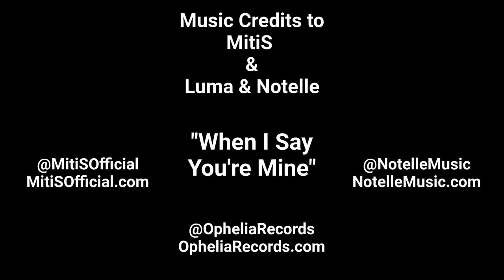Koala Day NFT 2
Check out the Koala Day NFT!

3333 unique Koalas living on the Ethereum Network! Looking for a fun and meaningful way to enter into the world of NFTs? Look no further than Koala Day!

EXECUTIVE SUMMARY
Koala Day is a business focused on creating and distributing 3333 unique NFTs, featuring a healthy mix of male and female koalas, along with 33 1/1s from community artists.

That’s not all – our dynamic IP partnership means your NFT has real-world utility, as we use your IP to create physical products.

Our goal is to become a worldwide family brand, and we’ve started distributing Online in February of 2023.

Want to get in on the action? Adopt a Koala above today for only 0.025 ETH + GAS!

With our commitment to donating 3% of revenue to a Koala Foundation, you can purchase our products while making a positive impact.

KOALAS NEED US NOW MORE THAN EVER
We strive to provide real support to the ecosystem with 3% of any sales going toward our Koala Day Fund.

WHAT IS KOALA DAY?
Koala Day is a holiday that celebrates and raises awareness about the conservation and protection of the Koala species.

The holiday aims to educate the public about the importance of preserving the natural habitat of Koalas and the threats they face, such as habitat loss, disease, and bushfires.